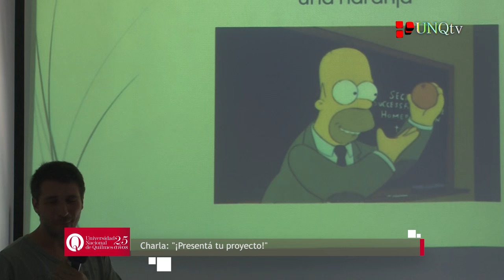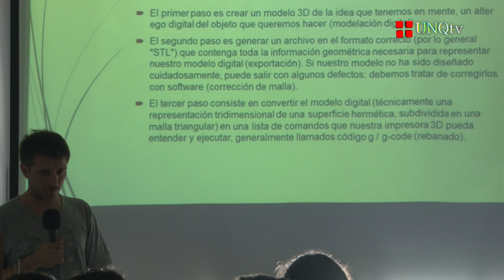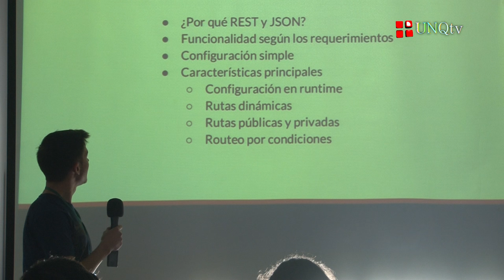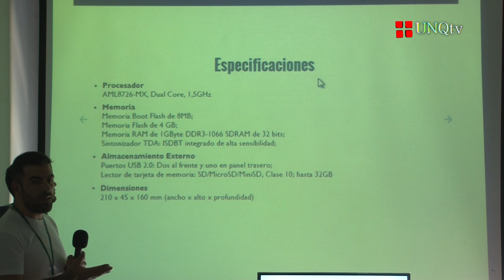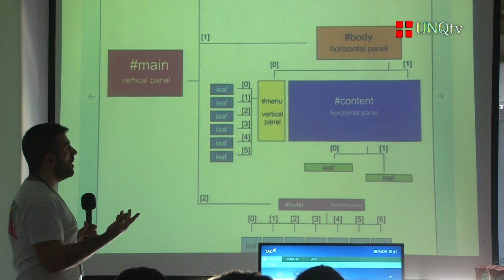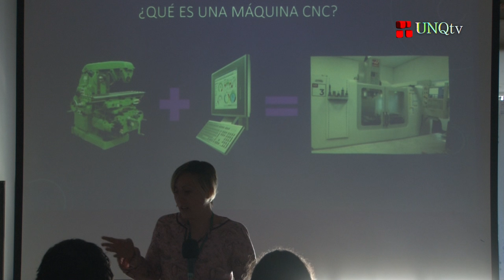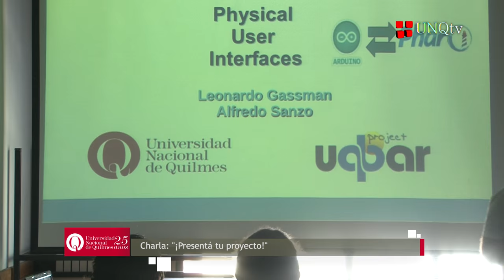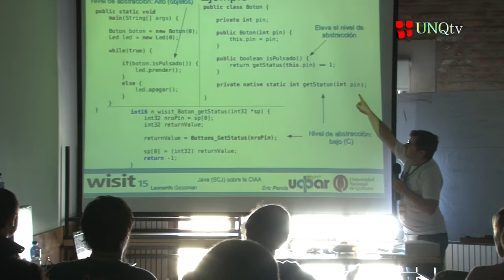Wisit 15 - ¡Mostrá tu proyecto!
Wisit 15

Charla:  ¡Mostrá tu proyecto!

Expositores: Damián Edgardo Rigazio y Pablo Nicolás Sanaliauskas